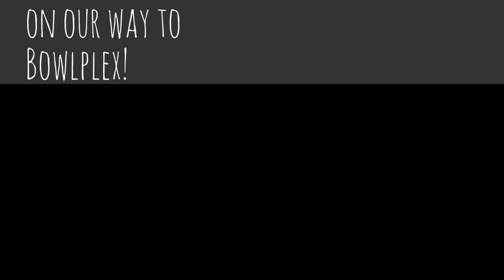My School/College on fire!! TWO FIRE ENGINES + My first vlog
This video is about me going to college and in the middle of the day the fire alarm goes off. My class was in the Mac room. We had to  exit the college. We all came out onto the yard. We waited outside for 1 hour in the cold and wet. It was raining. About half an hour later the fire engine came and shortly after another  fire engine came. After a few minutes they got back in their trucks and we were allowed back in. There was a real fire located in the canteen. Where the smoke triggered the alarm.
1:27
Pink coat -"Fire in the old canteen down by the "
Boy - "Woow! an Actual fire?"
Pink coat -"Yeahh... Smoke set the alarm off"
The next part is of me and my two sisters bowling at bowlplex.